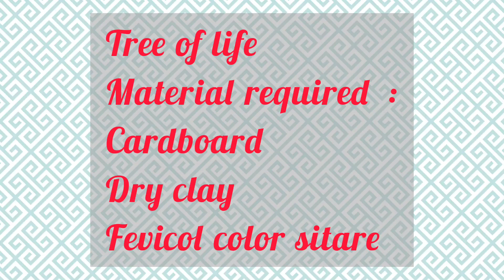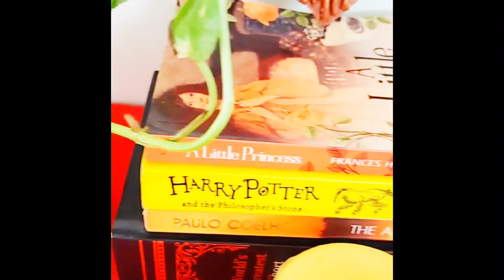diy | cardboard diy idea | tree of life | homedecor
In today's video I have sharing tree of life diy idea
material:
cardboard
acraylic paint
dry clay
Fevicol
gold paint
sitare